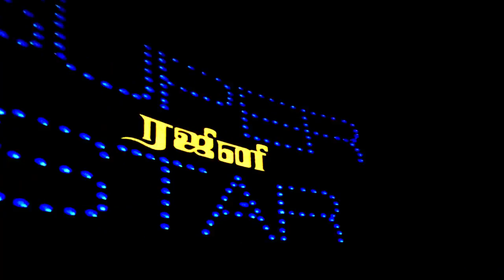Viswasam Review | Thala Ajith fans upset - இது குப்பையா? கடுப்பான தல வெறியர்கள் | Marana Mokka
Thala fans upset for Viswasam Result...
இது விஸ்வாசம்  அல்ல விசு வாசம்...
தல fans மீண்டும் சோகதத்தில்...
ViswasamFDFS - Public Review

தலயா?  தலைவரா?
PETTA              - Super Hit or Blockbuster
VISWASAM     - Average or flop